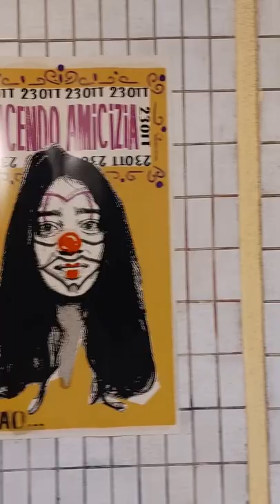murals bucharest metro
__For English Show More__
Orasul M - Galeria de arta subterana de la statia de metrou Piata Romana
La statia de metrou Piata Romana, muralele realizate sunt creatii ale Atoma, Alexa Lincu, Ionela Drăghici, Andrei Felea, Raluca Macovei, Maria-Livia Onete, Dumitriţa Răzlog, Mimi Pleşoianu, Alex Antonescu, Cosmina-Ionela Sandu.

The underground art gallery at Piața Romana metro station is part of the M City project and is made up of both permanent and temporary works. 14 artists of the new generation, voluntarily involved, transform the underground space into a sincere dialogue between the traveling public and contemporary art, on themes inspired by the present of which we are all part. The works, whether they are murals or made in the technique of paste up, object installation, graphic works or AR (augmented reality), offer many reasons to linger in the intimate space of the exhibiting artists and to reflect on the messages they give us.
Designed and created especially for the Bucharest metro, M City𝐮is a project dedicated to the visual arts, born from the desire to capitalize on the underground urban spaces, by facilitating the dialogue between artists and the traveling public in transit.